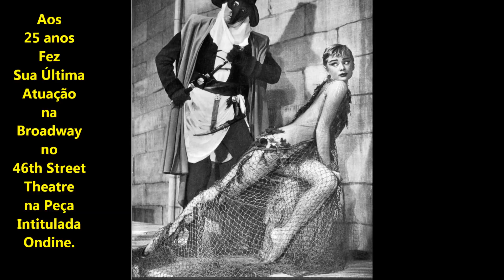Audrey Hepburn - Vida e Obra de uma Grande Atriz e Ser Humano.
Audrey Hepburn – História da Sua Vida desde a Infância até a sua Morte.